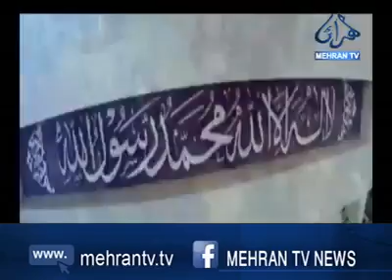Islamabad Time mehran tv mateen Hadar.arshad malik.raziq khti 1